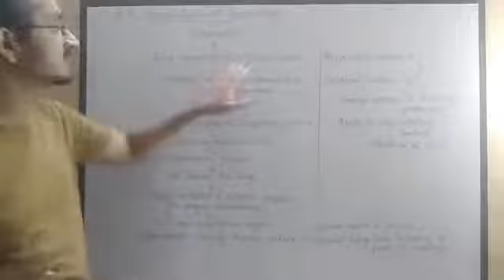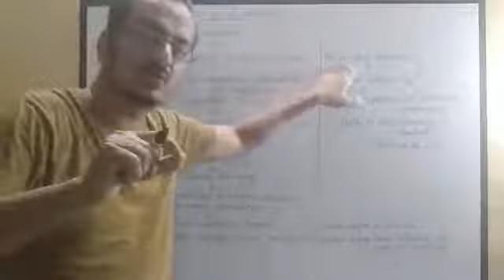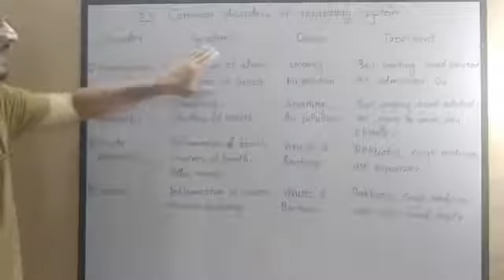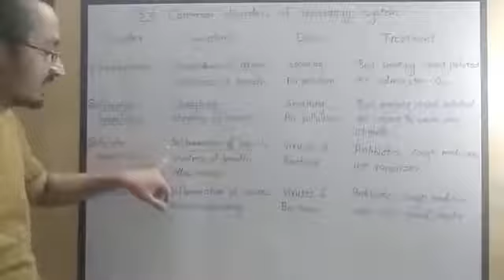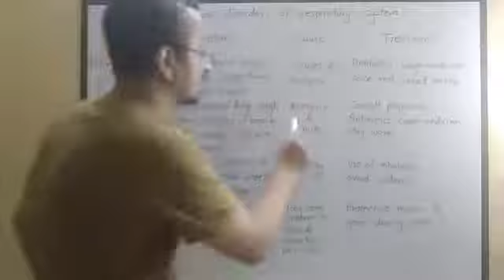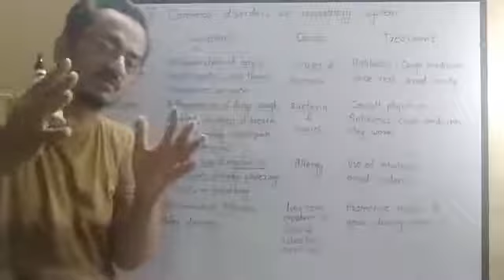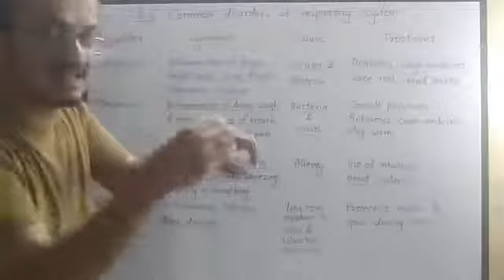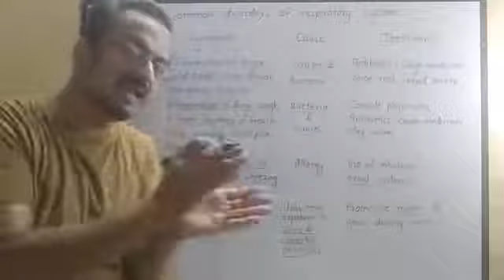Biology (8) lecture. Respiration_and_Circulation_(part_-_8)